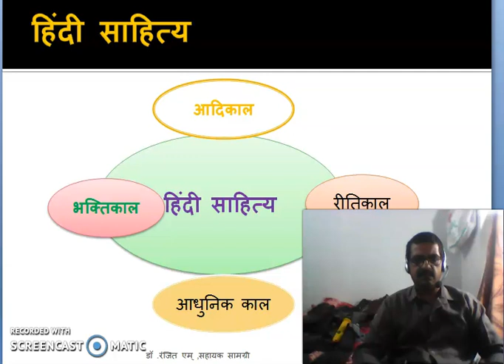हिंदी साहित्य काल विभाजन